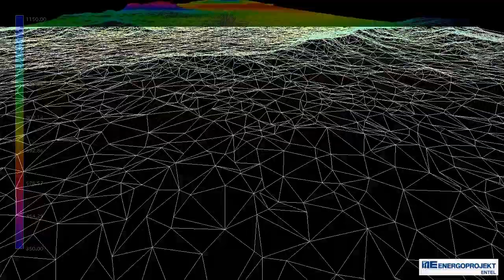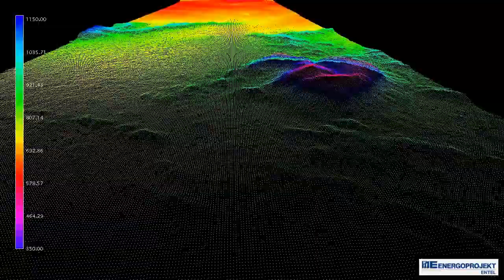Creation of Digital Terrain Model in Ethiopia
Project done in cooperation with Energoprojekt Entel